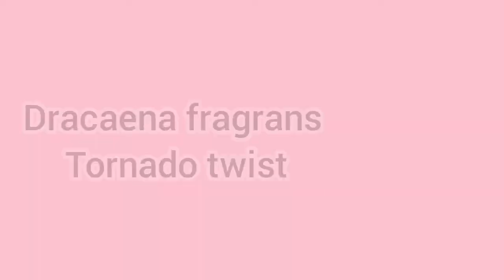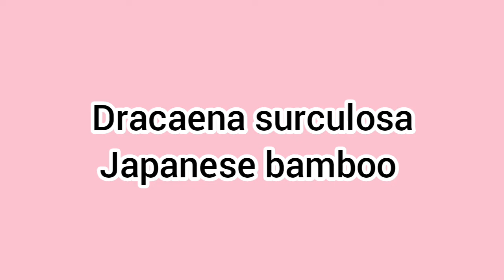40 Dracaena varieties|| rare dracaena species|| Dracaena plant varieties||Dracaena identification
40 Dracaena varieties|| rare dracaena  species|| Dracaena plant varieties||Dracaena identification

Dracaena Fragrans‘HawaiianSunshine’
 Dracaena Fragrans‘Compacta’ Dracaena Fragrans ‘White Jewel’ Dracaena Fragrans ‘Jade Jewel’ Dracaena Fragrans ‘Lemon Lime’ Dracaena Fragrans ‘Malaika’ Dracaena Fragrans ‘Burley’
Dracaena Fragrans ‘Cintho’
Dracaena Fragrans ‘Green Jewel Twister’
Dracaena Fragrans ‘Tornado Twist’ Dracaena Fragrans ‘Massangeana’ Dracaena Goldieana
Dracaena Surculosa ‘Florida Beauty’ Dracaena Surculosa ‘Japanese Bamboo’
Dracaena Surculosa ‘Aurea’
Dracaena Surculosa ‘Milky Way’ Dracaena Deremensis ‘Lemon Surprise’
Dracaena Deremensis Dorado Dracaena Deremensis ‘White Jewel’ Dracaena Deremensis ‘Warneckii’ Dracaena Deremensis ‘Carmens Art’ Dracaena Sanderiana ‘Lucky Bamboo’ Dracaena Sanderiana Gold Dracaena Sanderiana White
Dracaena White Bird Dracaena Marginata ‘Tricolor’ Dracaena Marginata Red-Edged Dracaena Marginata ‘Magenta’ Dracaena Marginata ‘Kiwi’
Dracaena Marginata ‘Bush’
Dracaena Mahatma
Dracaena Rikki
Dracaena Janet Craig
Dracaena Limelight
Dracaena Reflexa ‘Song of India’ Dracaena Reflexa ‘Song of Jamaica’ Dracaena Reflexa ‘Anita’ Dracaena Arborea
Dracaena Draco
Dracaena Hookerana
Dracaena Cinnabari
Dracaena Ellenbeckiana
Dracaena Tamaranae

Dracaena care
dracaena marginata plant care
dracaena  propagation
dracaena dying
dracaena  pruning
dracaena repotting
dracaena root rot
dracaena  brown tips
dracaena marginata tricolor

fortune plant varieties
dracaena plant cuttings
dracaena Victoria plant
dracaena surculosa
dracaena plant benefits
dracaena colorma plant care
dracaena fragrans propagation
dracaena white jewel
dracaena varieties with names and picture
dracaena plant types
dracaena plant in malayalam
dracaena plant in Philippines
dracaena purple compacta